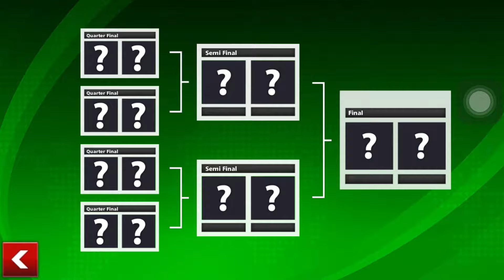SOCCER STARS | Runner - up In Argentina Tournament | ARSDORINT TEAM